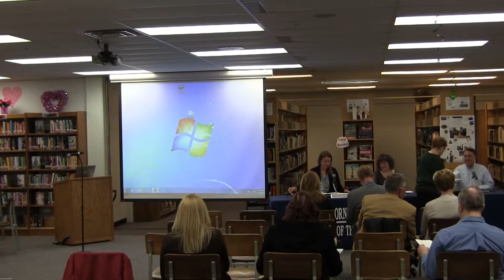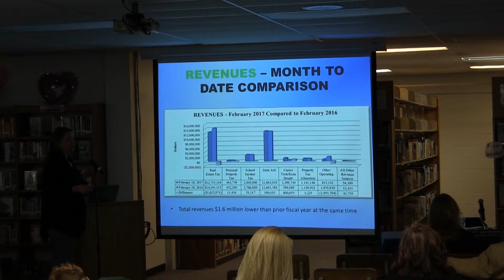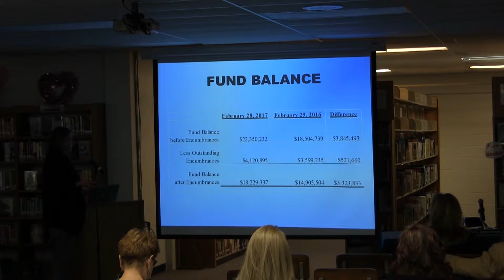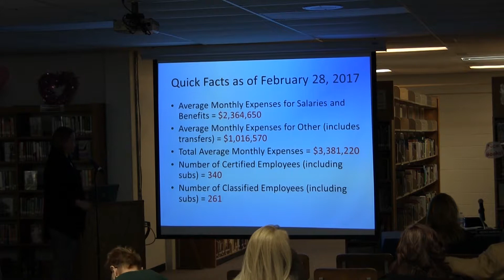April 6th 2017 BOE meeting